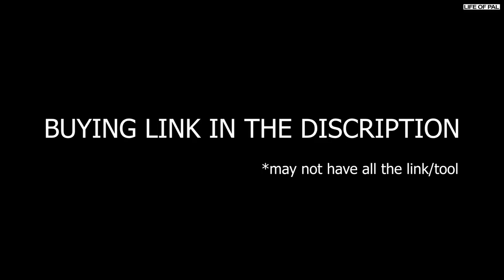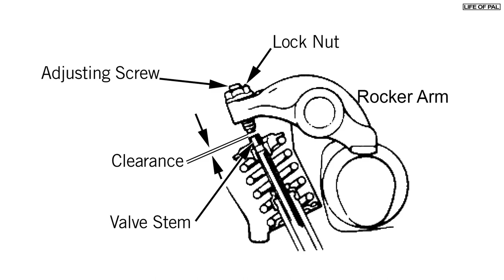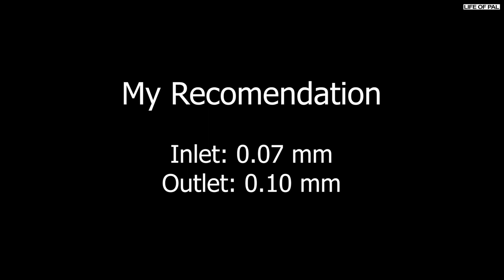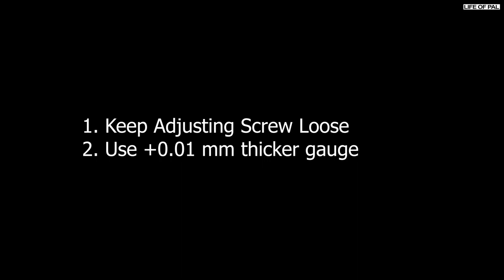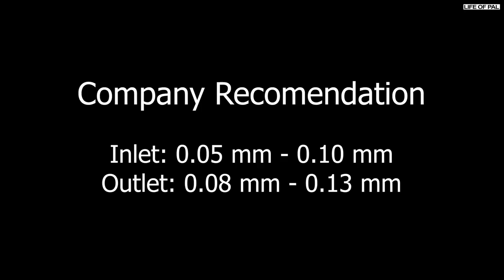NEW IMPROVED | HINDI | TAPPET ADJUSTMENT | Life of Pal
Explained how to set the valve clearance (tappets) on Yamaha FZ25/Fazer25. This help with coin rattling/grinding/ticking sound coming out of FZ25/FZ250.

Stanley Feeler Gauge
Screw Adjustment Tool
Spark Plug Remover

24mm Ring
For Crank Rotation

Ring Set
Open End Spanner

BIKE MAINTENANCE STUFF & ACCESSORIES
Motul 7100 10w40
Petrol Additive
Pressure Gauge
Shoe Protector
Puncture Kit
Key Chain

CHAIN CLEAN
Motul Clean & Lube
Rubber Hand Gloves
Chain Clean Brush

BIKE WASH STUFF
Soft Brush
Spray Pump
Bike Wash Sponge
Micro Fiber (340)

POLISH STUFF
For Plastic
Tyre Polish
Micro Fiber (800)

SOL 68S | Rynox Tornado Pro | Rynox Advento | Cramster TRG2 | Scoyco MC20

VLOG GEARS
Hero GoPro 5 | YI 4K | SJCAM 6 Legend
Microphone Rode SmartLav+

Note: The owner of this channel shares ideas and experience of his own. All DIY videos on this channel are for learning purposes only. The owner of this channel is not liable for any damage, financial loss or injury resulting from not following the correct instructions and due diligence. The viewer realizes this and accepts full responsibility/liability of his/her own actions.